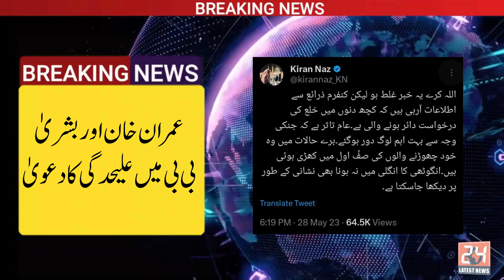Claim of separation Between Imran Khan and Bushra Bibi | Latest News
Claim of separation Between Imran Khan and Bushra Bibi

Some journalists are making claims that Imran Khan and Bushra Bibi have separated, the former first lady has moved from Zaman Park to Gulberg. These claims could not be confirmed by independent sources. Anchor person Kiran Naz said in one of his tweets without naming names, "God bless this news is wrong

Latest News
News Latest
LatestNews
NewsLatest
LatestN
NLatest
Latest N
N Latest
LN
NL
L N
N L
LL
L L
NN
N N